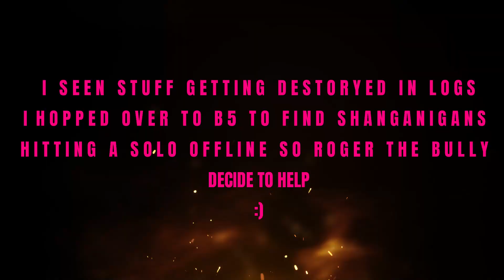Atlas-ROGER THE BULLY DEFFENDING THELASTVIKING- 1V3 SHENANIGANS-FLOODED PINTS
DENFEND SOLO VS SHENANIGANS

We do not own or claim rights to any of the music included.